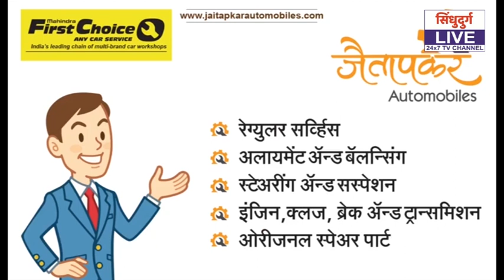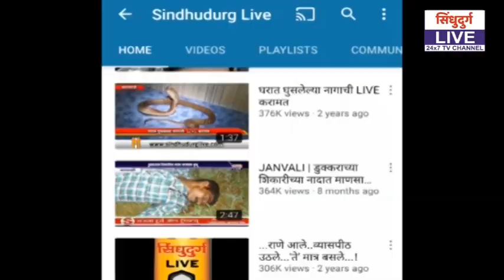CORONA | शहराच "हार्ट" असलेल्या भागात करू नये कंटेंन्टमेंट झोन